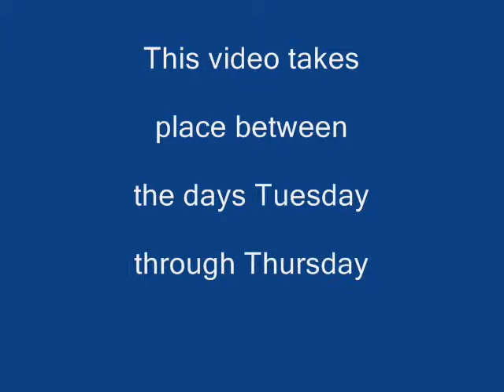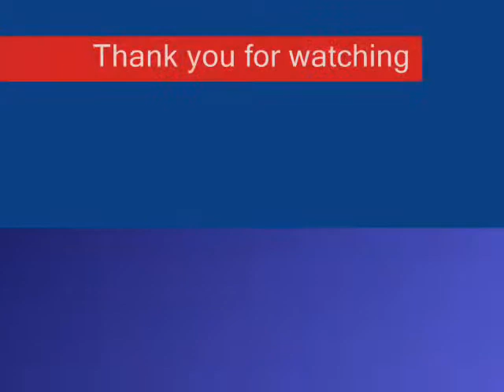My Fun At RC Madness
RC Madness At Enfield ct